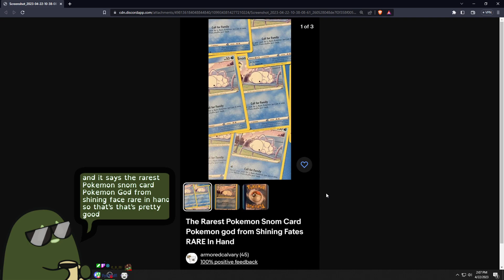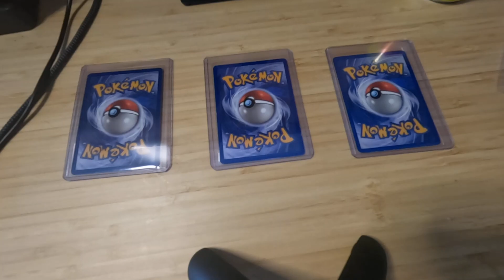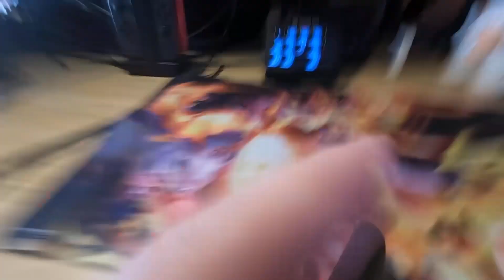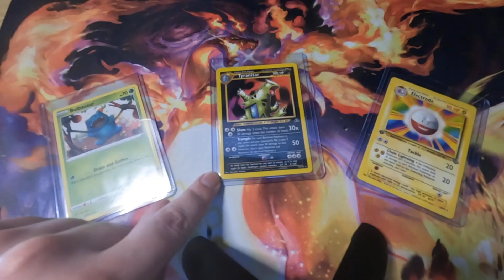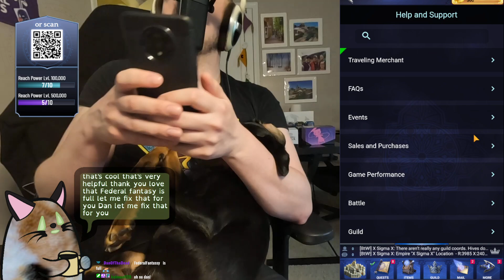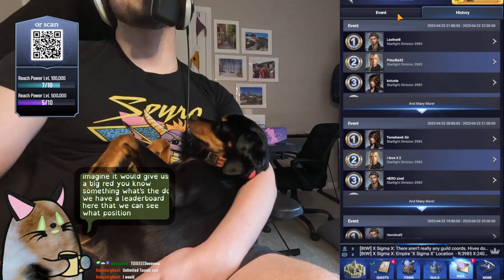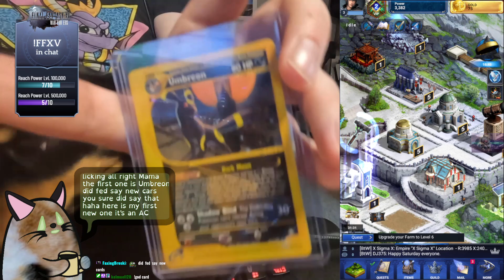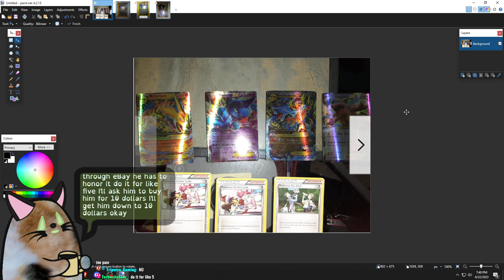Blasphemous + DLC First Play 01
Originally recorded 04/22/2023 - Fed dons a triangle of man-blood -- Watch live